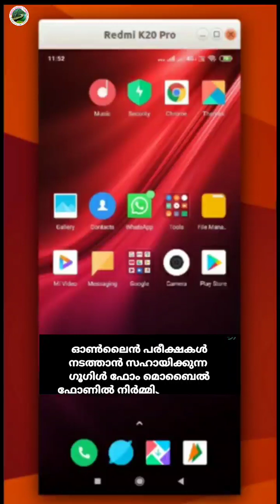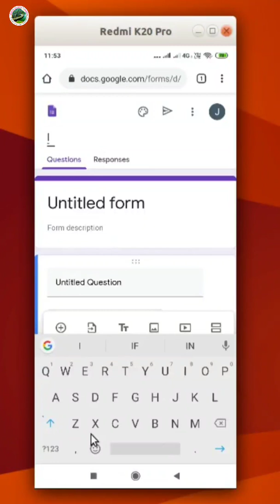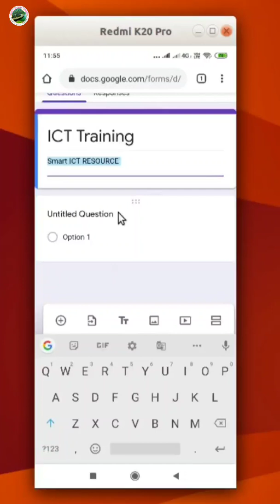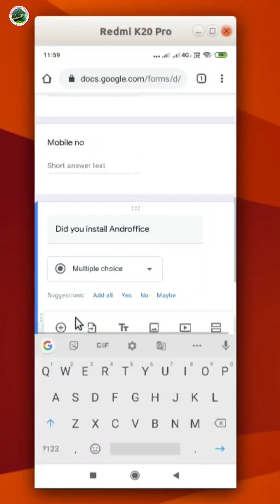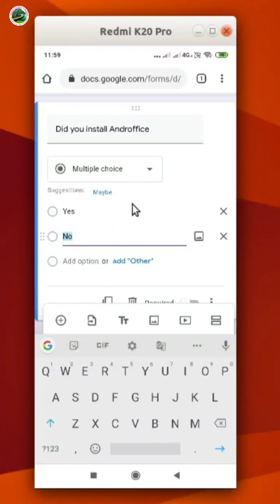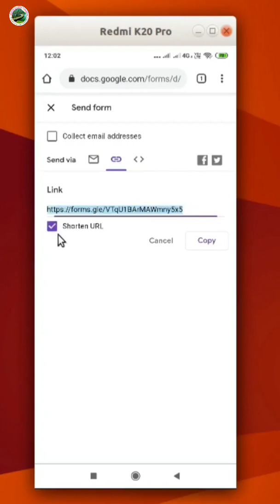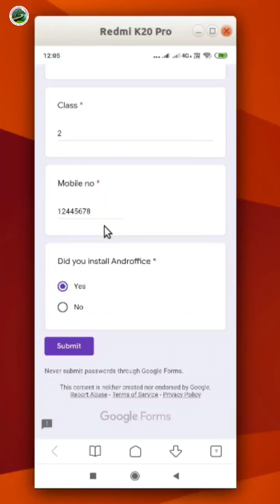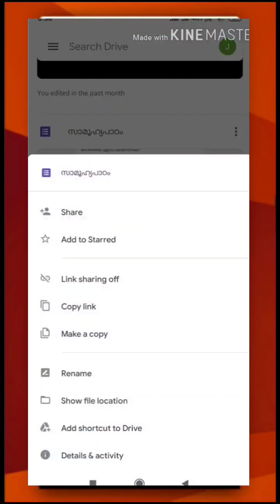online questions making in mobile phone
google form in mobile phone